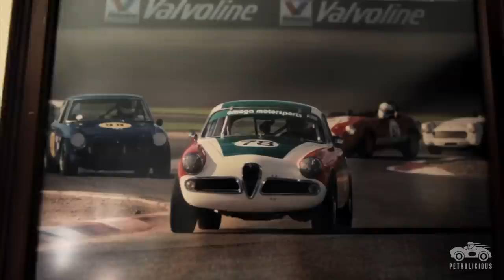Triumph TR3 Will Keep You Young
Dick Hughes may have left behind the speedway and his beloved Alfa Romeo marque, but he can still be found blasting up country roads in his Triumph TR3A, the car of his youth, and he does it with the maturity and experience that comes with decades of vintage racing.